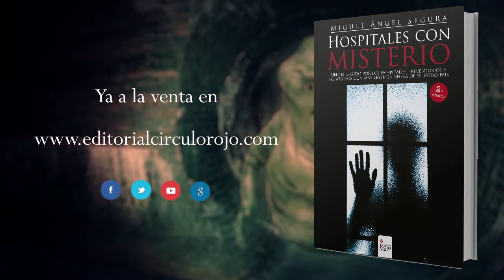Hospitales con Misterio (Booktrailer) - Editorial Círculo Rojo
En nuestro país tenemos varios hospita- les abandonados que arrastran una histo- ria cargada de sufrimiento y dolor. Además, en su interior parecen manifes- tarse ecos de ese pasado a modo de apa- riciones fantasmales, voces extrañas y otros sucesos insólitos.
Este libro, además de acercarnos a la his- toria y las leyendas de estos lugares, tam- bién recopila numerosos testimonios y experiencias sorprendentes de personas que se han adentrado entre sus muros.